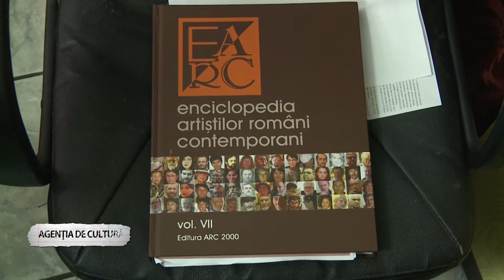MDI TV Sebastian Drăgan - Agenția de cultură, Șofer pe dric și pictor profesionist - C. Mirică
Constantin Mirică este pictor profesionist si, in timpul liber, sofer pe dric ! Apropierea de moarte îl face să prețuiască  și mai mult viața și să se aplece cu multă atenție asupra picturii. Sensibil, modest, un iubitor al satului și tradițiilor românești, Constantin Mirică este un artist care se exprimă grigorescian, lasând o amprentă proprie în pictura româneasca.